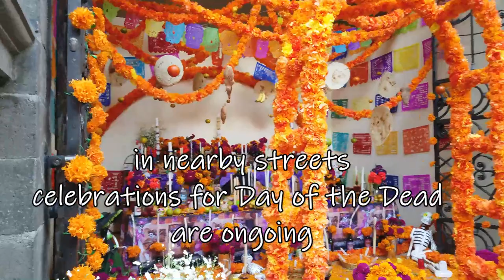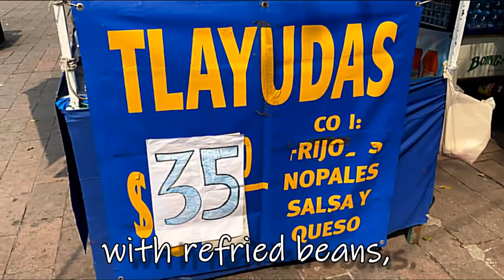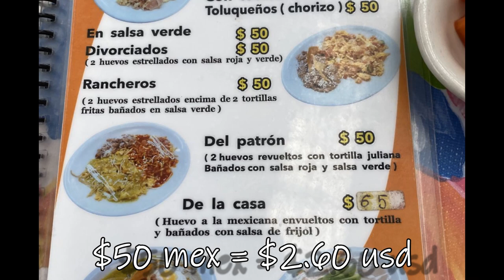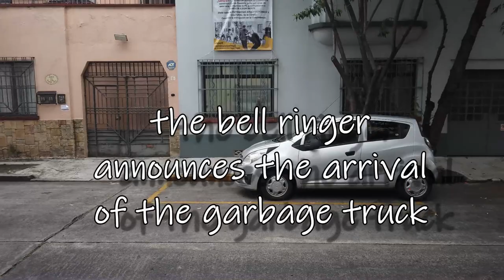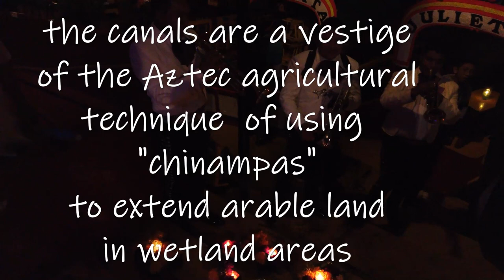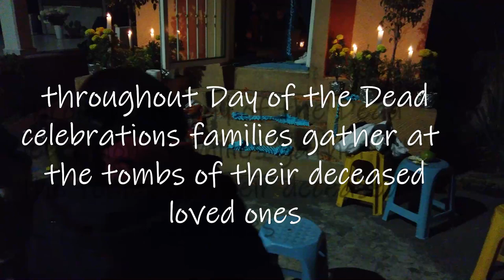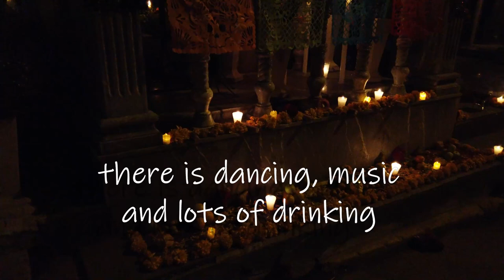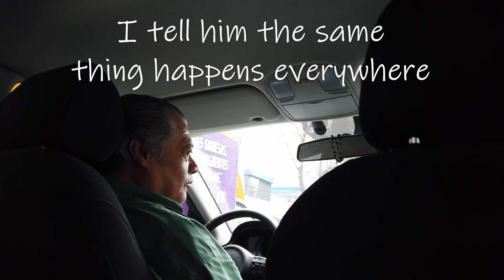Mexico City 2019